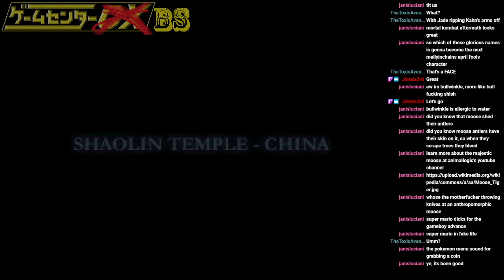Short Play: Mortal Kombat 2000 Gold (SNES)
Kind of like Mortal Combat 5 on the Genesis I think?